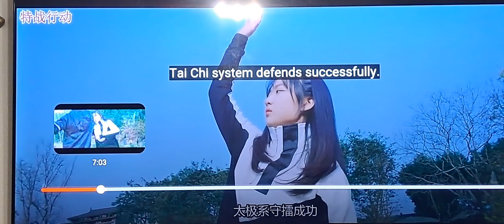Chinese martial artist lady knocking men down here 🤯🤯🤯OCT 22, 2024 (Angelo Koumondji)